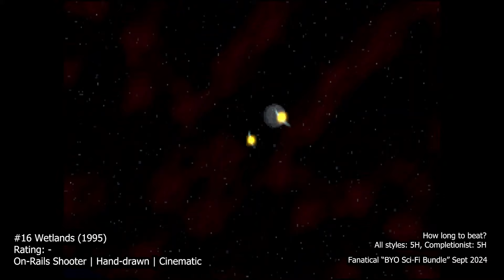Fanatical – BYO Sci-Fi Bundle - September 2024 [$ 2.50/Game]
What do you think of these games in the BYO Sci-Fi Bundle - September 2024? Let me know!

0:00 #1 Beat Invaders
0:30 #2 CARNAGE OFFERING
1:00 #3 Star Singularity
1:30 #4 CARNAGE OFFERING Tower Defense
2:00 #5 Eigengrau
2:30 #6 Pact of Joy
3:00 #7 The Last Oricru
3:30 #8 Defend Earth: Xenos Survivors
4:00 #9 SPRAWL
4:30 #10 Powerslide
5:00 #11 Subdivision Infinity DX
5:30 #12 Super Pilot
6:00 #13 Mission Critical
6:30 #14 Planet's Edge
7:00 #15 Murders in Space
7:30 #16 Wetlands
8:00 #17 Deflector
8:30 #18 ΔV: Rings of Saturn
9:00 #19 Rain of Reflections: Set Free
9:30 #20 Encased: A Sci-Fi Post-Apocalyptic RPG

Gameplay credits:-
#1 Beat Invaders

#4 CARNAGE OFFERING Tower Defense

#8 Defend Earth: Xenos Survivors

#18 ΔV: Rings of Saturn

#19 Rain of Reflections: Set Free

#20 Encased: A Sci-Fi Post-Apocalyptic RPG